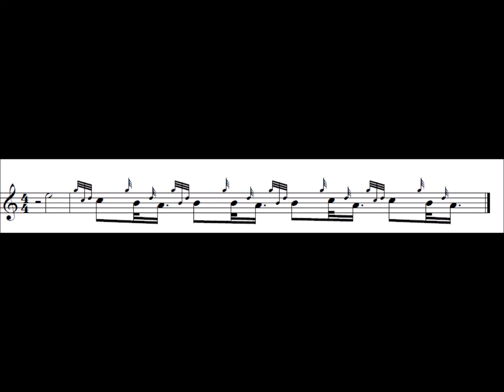Great Highland Bagpipes Intermediate Exercise 10 – high pitch quarter speed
This exercise is intended to help with tachums. These figures appear in reels and strathspeys and marches all the time.

This exercise helps by establishing a figure in your hands that can be dropped into tunes anywhere.

Watch out for getting over-excited and cutting the short notes too much.

There are five stages in learning to play something:

-Speeding up